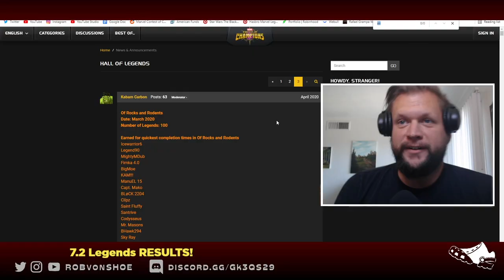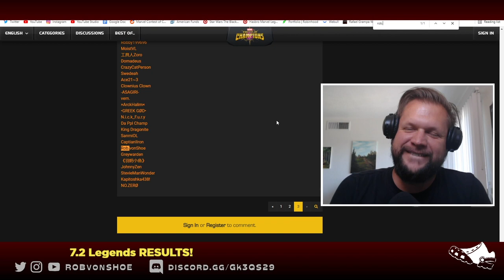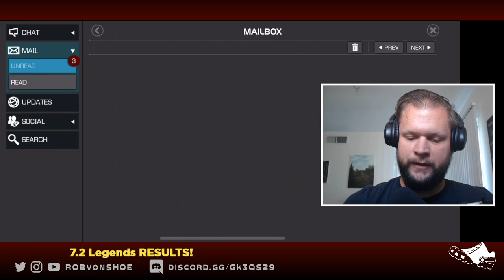Act 7.2 Legends Run Results! (LIVE REACTION) Top 100 push! | Marvel Contest of Champions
The results for Act 7.2 Legends Runs are OUT in mcoc, and I've got a live reaction as the news drops! Did Gwenmaster KO my 100% completion and exploration time vs Stealthy Spider-man? Let's find out! Congrats to winners and Mythic summoners! Game on Marvel Contest of Champions friends!

Get a massive shoutout LIVE!

My Home for Art & Memes!
► ART COMMISSIONS: robvonshoe@gmail(dot)com

Take care, talk soon; stay safe and be well everybody!

Cheers!
Rob vonShoe

Marvel Contest of Champions is rated T for TEEN by the Google App Store for Language and violence. Not for kids under 13!